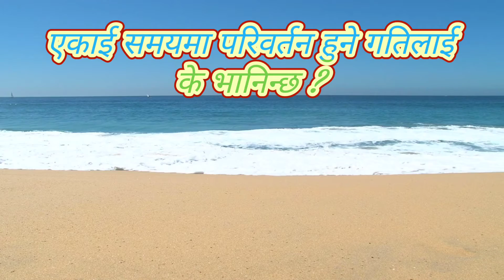एकाई समयमा परिवर्तन हुने गतिलाई के भानिन्छ ? nepali samanya gyan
नमस्कार साथीहरू म अमर कुमार छु, स्वागत छ तपाईंहरू लाई हाम्रो YouTube channel AR STUDY TUBE मा साथीहरू आजको video मा म तपाइँहरु लाई बताउने छु gk का  महत्त्वपूर्ण question and answer जून धेरै उपयोगी हुनेछन।
⭐and  sudscribe 🌞my channel💥

ना.सु.